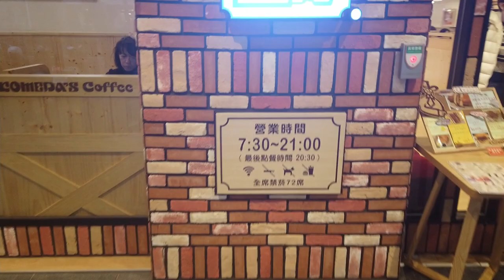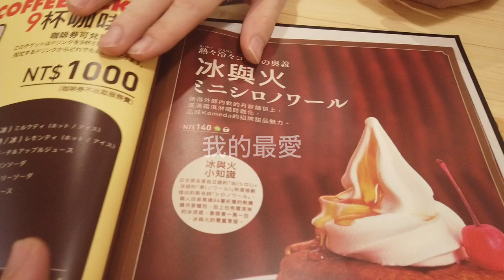日本人喜歡吃台灣也有（的）名古屋の咖啡店の甜點。コメダコーヒは好きですか？台湾にもコメダあるんです。客美多咖啡 Komeda‘s Coffee - 中山店 台北市中山區中山北路二段24號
📍台北市中山區中山北路二段24號